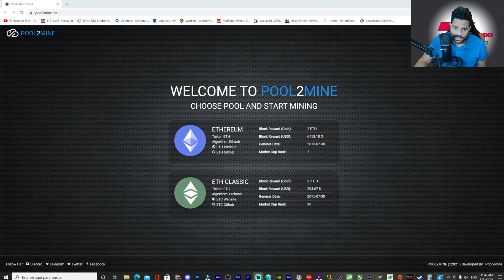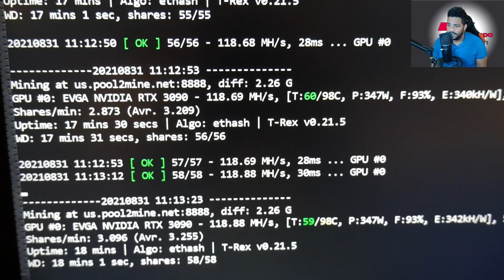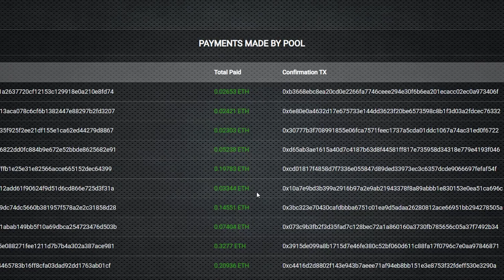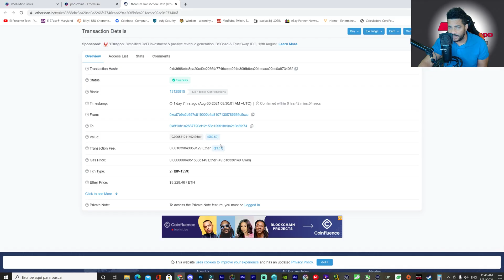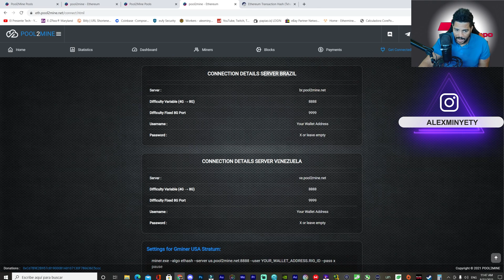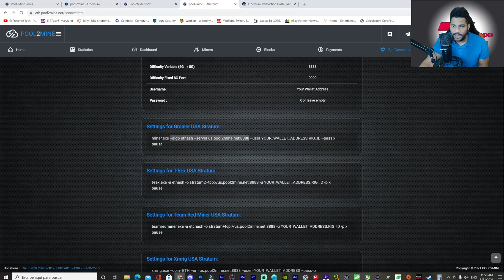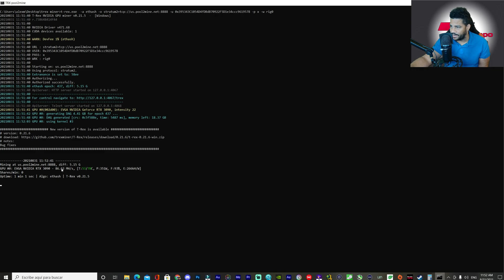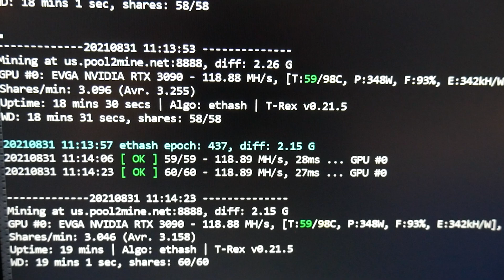RTX 3090 MINANDO POOL2MINE UNA POOL MEJOR DE LO QUE ESPARABA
Como Unirse a POOL2MINE y Minar con ETH Con GPU Recomiendo esta pool ya que cobran poco gas fee y cuenta con Servidores en Latinoamérica Y Estados Unidos

0:00 información importante
0:47 Meto RTX 3090 en Pool2Mine
2:03 Pagos Y Comisiones Pool2Mine
5:12 Como Unirse a Pool2Mine
9:51 Experiencia y Recomendación

DESCARGO DE RESPOSIBILIDAD DE TODOS MIS VIDEOS : Este video esta creado con el objetivo de informar y fortalecer tu investigación  nuestro punto de vista ya sea negativo o positivo y una opinión sincera  es simplemente para que estén bien informado por otro lado no recomendamos a nadie probar estos  servicios  si decides hacerlo que esto quede bajo su responsabilidad  , sin embargo el autor de este video no es responsable de mantener la actualización del mismo y no puedo mantener un seguimiento constante de este servicio  .  Este análisis tiene carácter informativo y no debe considerarse como asesoramiento de inversión. La minería y las criptomonedas que se muestra en el canal es meramente de carácter educativo, en ningún momento supone un consejo de inversión. (Recomendamos que Realice su propia investigación)